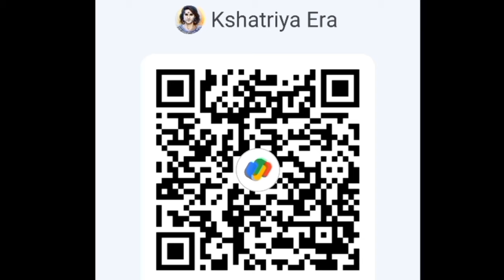BJP के kshatriya विरोधी Parshottam Rupala के विरोध पे Gujarat की क्षत्राणीयों को कैसे रोका जा रहा